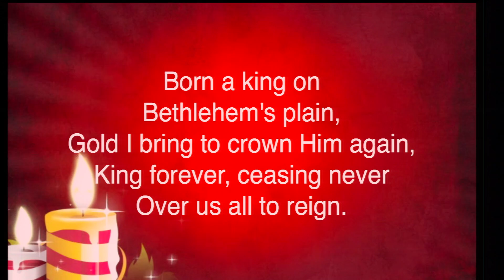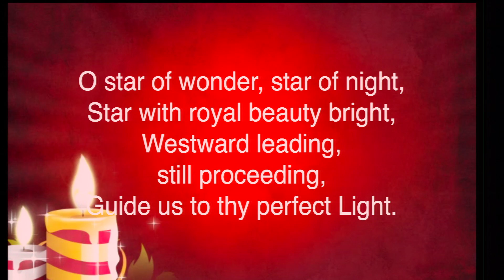Sunday School Christmas - We Three King